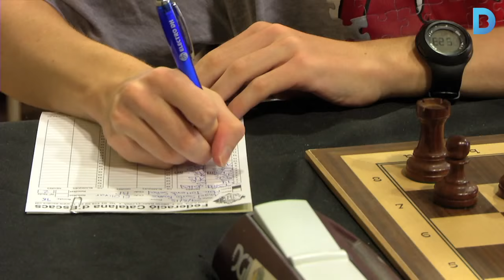El millors jugadors d'escacs d'Europa se citen a les Cotxeres de Sants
El torneig té un espai dedicat a les persones invidents amb taulers adaptats i persones de suport. Més informació